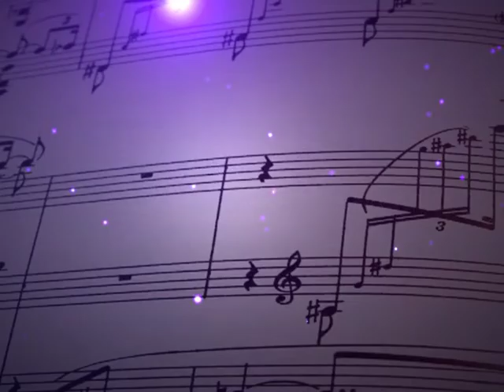Melodija Vam predstavlja – 10. emisija 18.03.2020. - (Tv Duga Plus 2020)